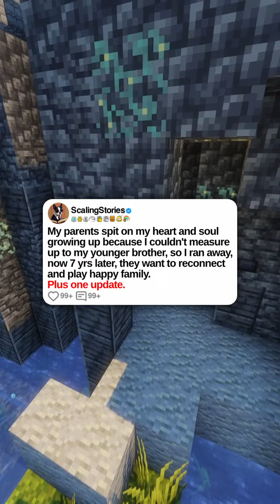My parents spit on my heart and soul growing up because I couldn't measure up to my younger bro...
u/throwra9283892

My parents spit on my heart and soul growing up because I couldn't measure up to my younger brother, so I ran away, now 7 yrs later, they want to reconnect and play happy family. Plus two updates.